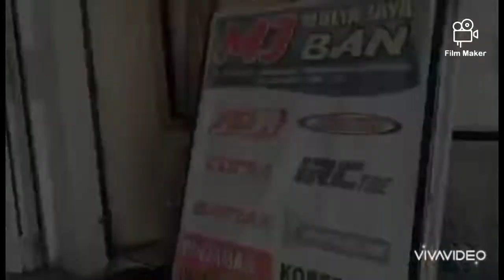Review Toko ban "Mulya Jaya Ban" usahane konco deso.